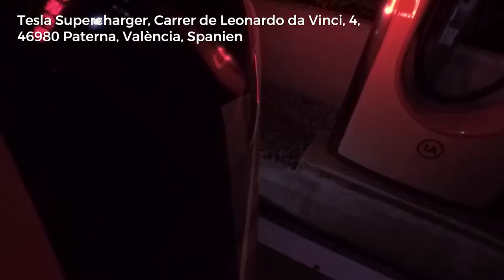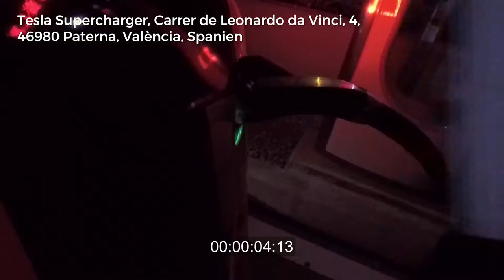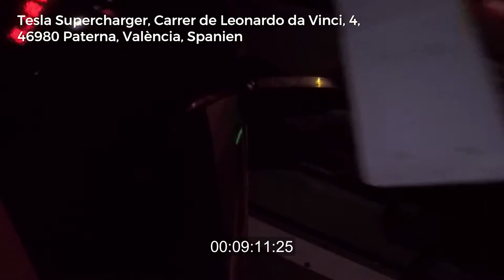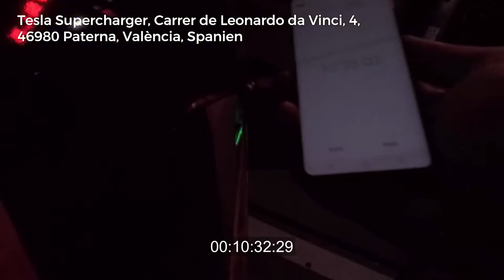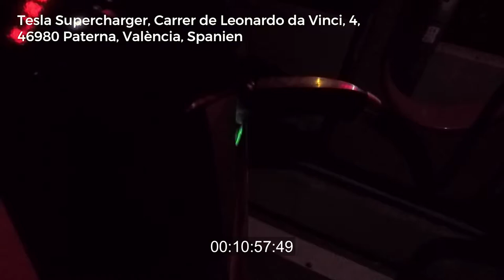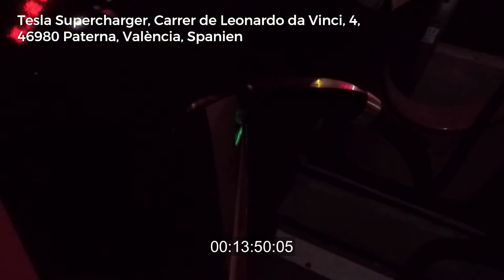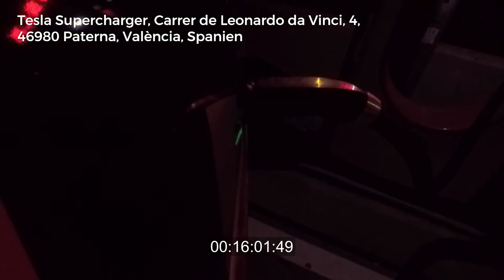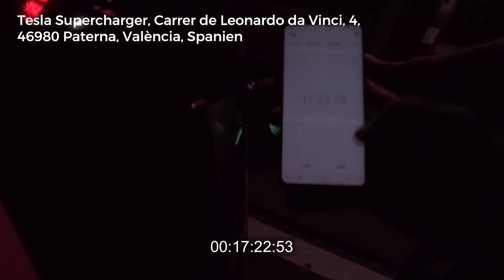Efficiency Tour 2017 - Stop 35 - 46980 Paterna, València